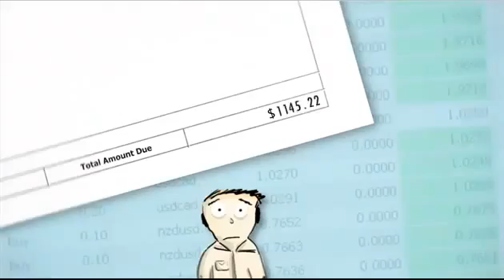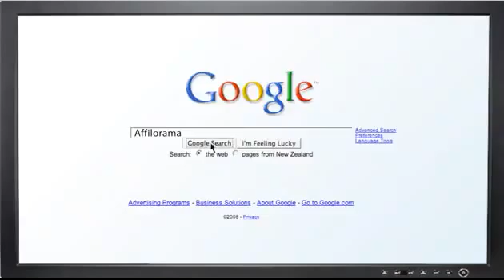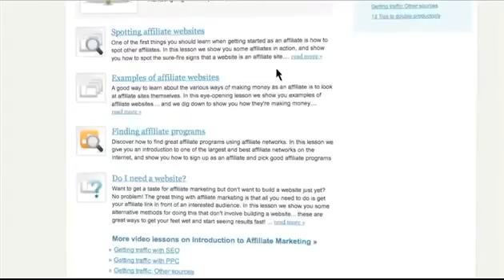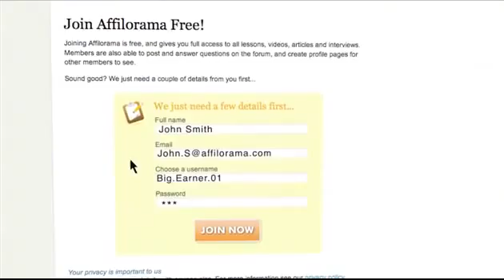Introduction to Affilorama